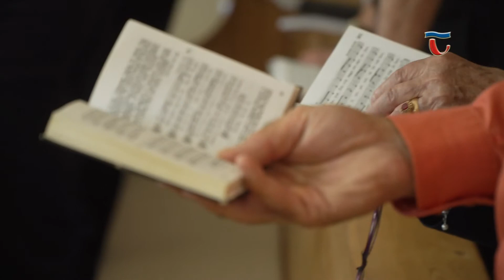190610 Híradó 01 A Szentlélek kiáradását ünneplik a keresztény egyházak Pünkösd hétfőn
A pünkösd a húsvét utáni 7. vasárnapon és hétfőn tartott keresztény ünnep, amelyen a kereszténység a Szentlélek kiáradását ünnepli meg. A Szentlélek ezen a napon áradt ki Jézus tanítványaira, az apostolokra, és ezzel a napot új tartalommal töltötte meg a keresztények számára. Vasárnap és hétfőn is ünnepi istentiszteletekre várták a tataiakat.